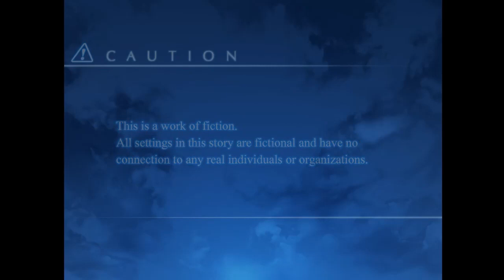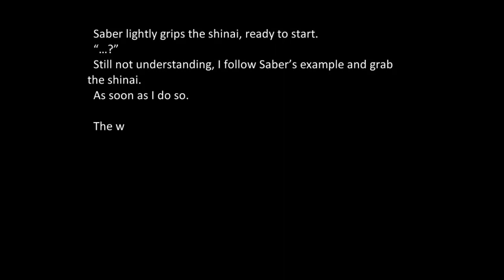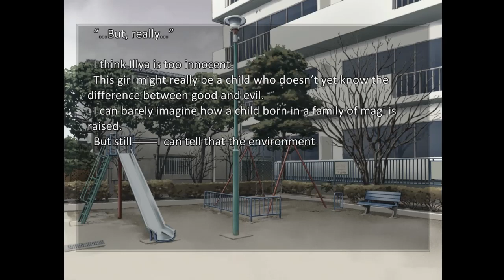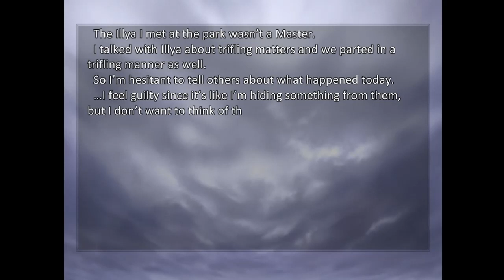Fate/Stay Night: Realta Nua HD Playthrough Part 17 - A Peaceful Interlude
▼ EXPAND ME ▼

Fate/Stay Night is the story of a gathering of magic users to fight a war for the wish granting Holy Grail. Echo previously watched Fate/Zero... like a long time ago. A long, long time ago...So that's all fuzzy. It is a prologue to this story, and GWAltera takes it on anew.

Fate/Stay Night: Realta Nua

Platforms:  PC
Genre: Visual Novel
Language Options: ALL
Publisher:  Type-Moon
Developer:  Type-Moon